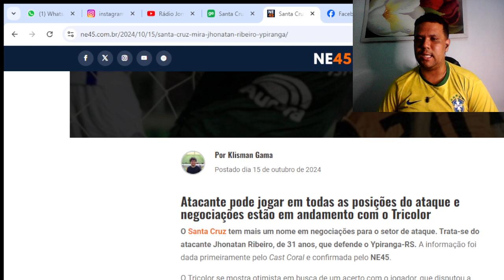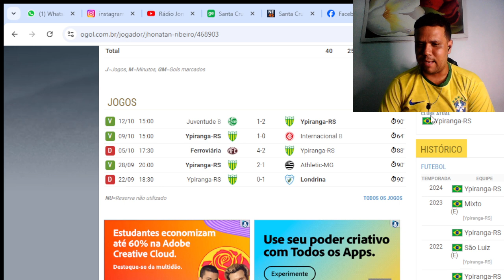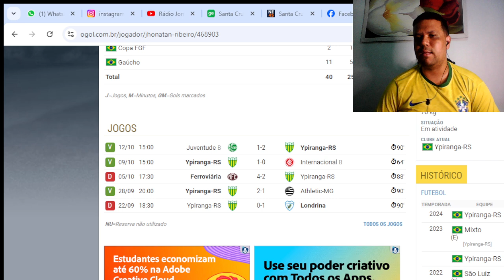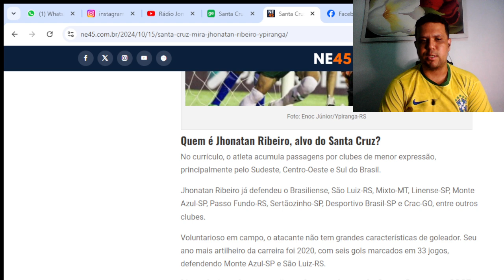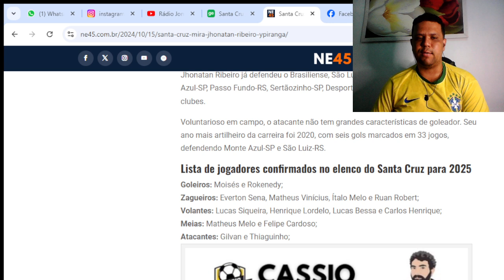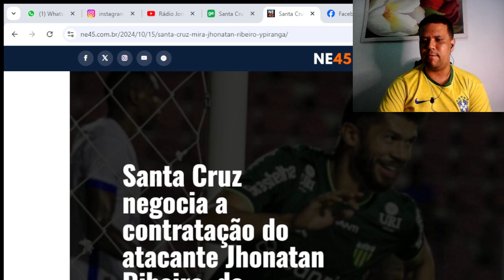NOVO REFORÇO PARA O ATAQUE DO SANTA CRUZ.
COMENTA
COMPARTILHA